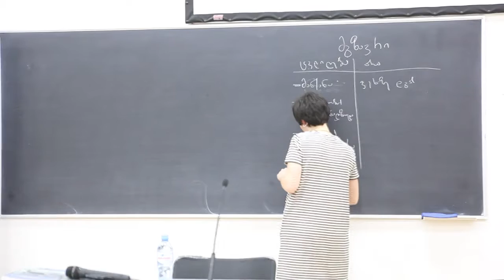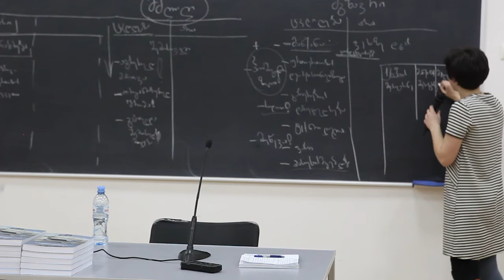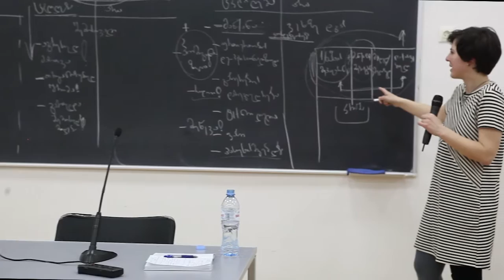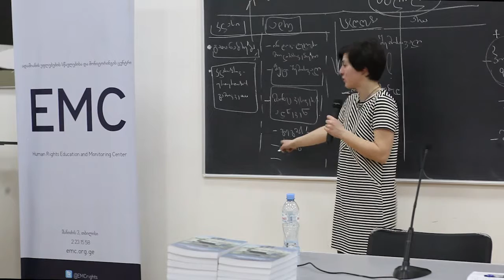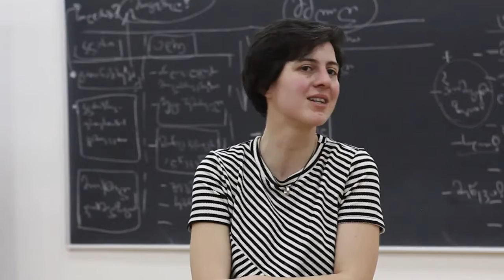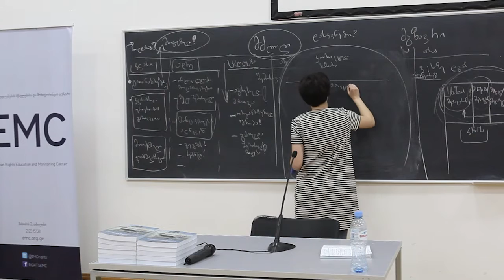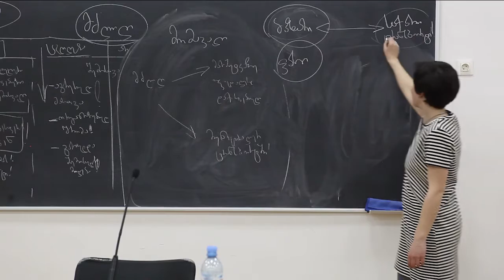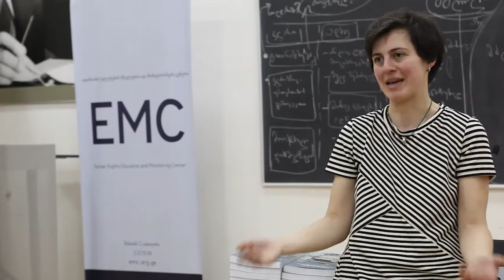„მარშუტკის“ მძღოლები: როგორ ვიფიქროთ ინდმეწარმეების და თვითდასაქმებულების კლასობრივ პოზიციაზე?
ლელა რეხვიაშვილის საჯარო მოხსენება - თბილისის „მარშუტკის“ მძღოლები: როგორ ვიფიქროთ ინდმეწარმეების და თვითდასაქმებულების კლასობრივ პოზიციაზე?